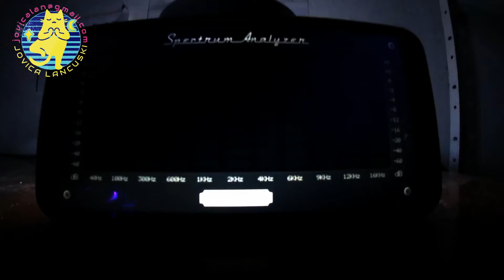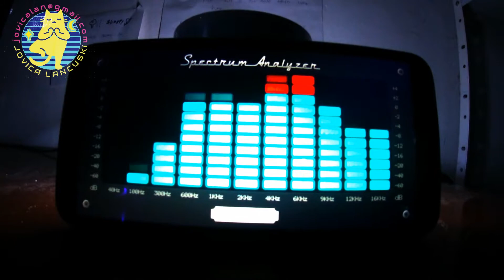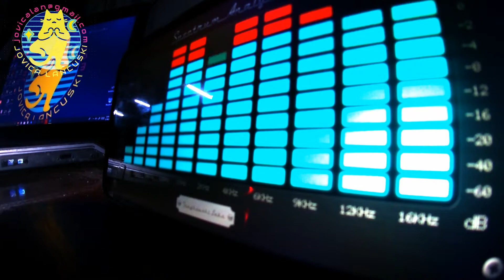Don't Wanna Let Myself Down :D "male nocne price" :D